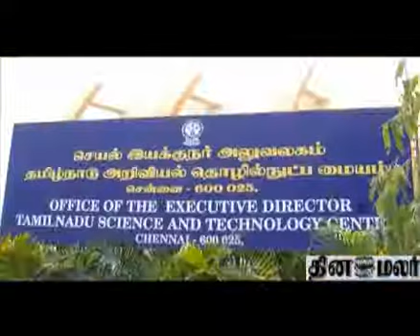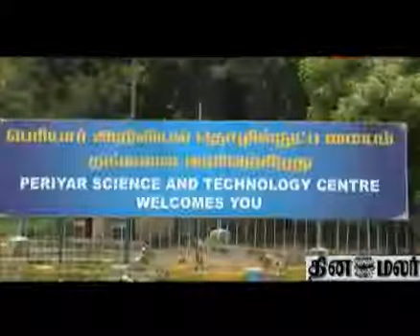Brila planetarium workshop criticises HINDUISM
Brila planetarium workshop criticises HINDUISM which ha made many Hindu followers as a piece of hurt.